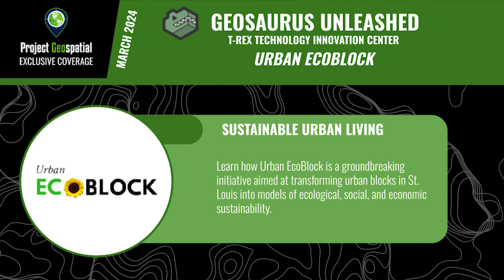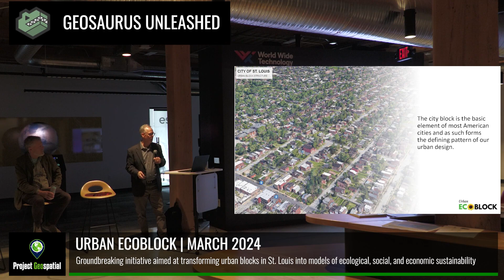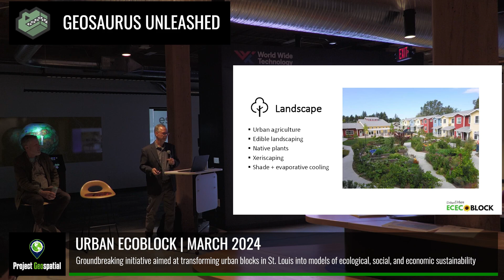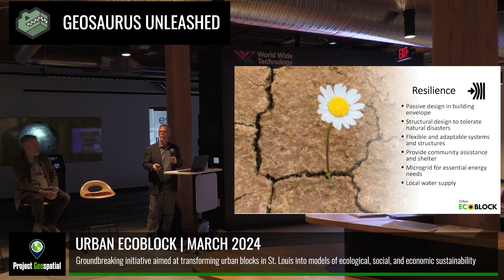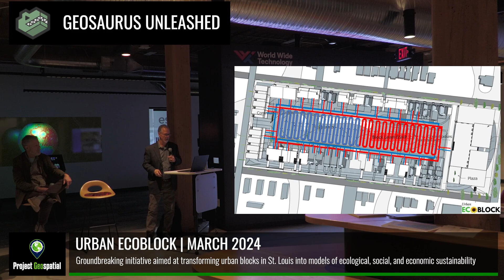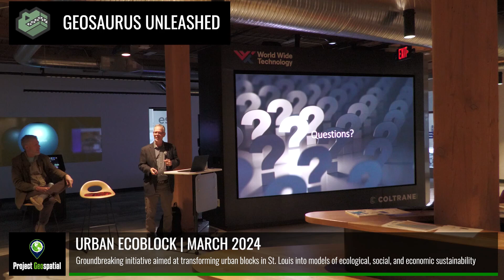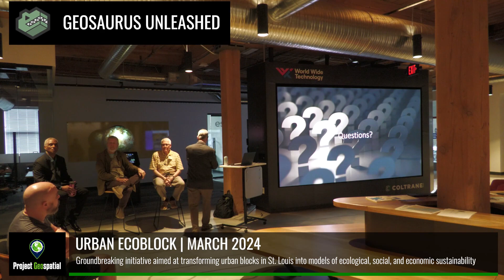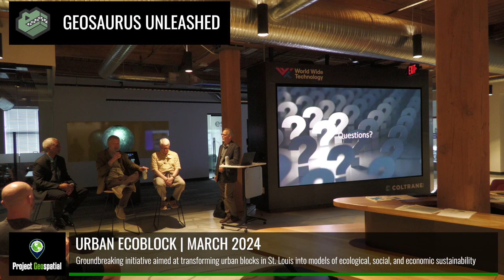Geosaurus Unleashed | March 2024 - Urban EcoBlock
Summary
This segment of Geosaurus Unleashed is about the Urban EcoBlock. The project aims to create a sustainable and eco-friendly urban neighborhood using innovative technologies. It will feature renewable energy sources, green spaces, and smart homes. The project is expected to have a positive impact on the environment and improve the quality of life for its residents.

Highlights
- Geosaurus Unleashed is an Urban EcoBlock project scheduled to be completed in March 2024.
- The project aims to create a sustainable and eco-friendly urban neighborhood.
- It will incorporate renewable energy sources, green spaces, and smart homes.
- Geosaurus Unleashed is expected to have a positive impact on the environment.
- The project will improve the quality of life for its residents.

Speakers:
- Steve O’Rourke | Director of Energy & Efficiency
- Dan Hellmuth | Director of Design
- Bobby Bonner | Director of Community Revitalization
- Don Logue | Director of Finance and Community Development